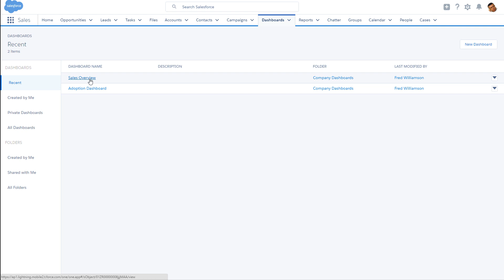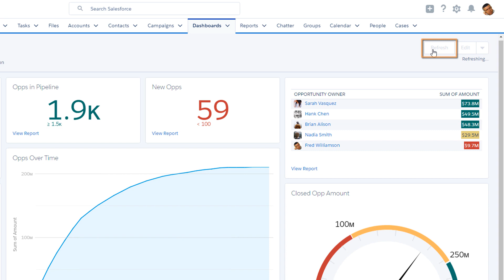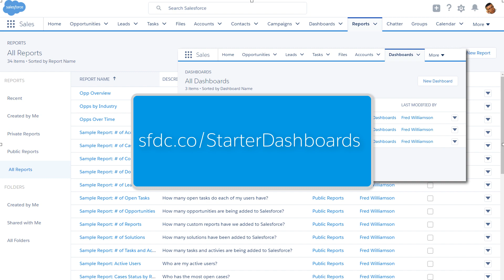Make Data-Driven Decisions with Reports and Dashboards (Lightning Experience) | Salesforce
Learn how to analyze your Salesforce data and make the right business decisions with Reports and Dashboards. We’ll show you how Reports and Dashboards inspire action, track progress, and inform stakeholders. Charts on both reports and dashboards visualize data to make it easy to spot trends. Filters help you scope your data. Analytics has never been so easy.

If your Salesforce org was created after Winter `16, it includes “best practice” reports and dashboards. to download them.